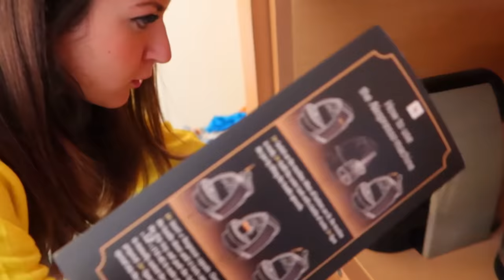MORNING ROUTINE IN VIAGGIO!!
Cosa facciamo la mattina quando siamo in vacanza a Disneyland!

📚 CLICCA QUI PER I NOSTRI FANTALIBRI  📖
• Entra nel mondo di Luì e Sofì
• Divertiti con Luì e Sofì